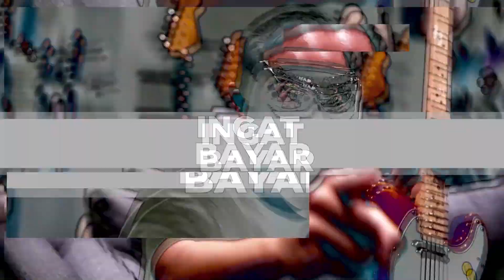Daripada Cuma Dipilih Bikin Pusing Mending DIbeli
Bagi temen-temen semua yang tidak punya pendirian atau yang masih labil dalam hal membeli gitar, sepertinya tahun 2021 ini menjadi tahun paling sulit untuk kalian semua. Kenapa? Konon katanya di tahun 2021 ini akan bermunculan gitar-gitar baru yang bikin kalian makin pusing untuk memilih yang mana. Mungkin saja yang tadinya sudah mengincar gitar kesayangan kalian dari series tahun-tahun sebelumnya, begitu datang yang tahun 2021 pilihan itu akan kembali datang dan membingungkan kalian.
Tapi tenang dulu, kita hadir disini bukan tanpa solusi untuk menengai kebingungan kalian. Sobat GCGC dan teman semua tidak perlu pusing karena disini semua gitar yang banyak pilihannya itu pasti ada.